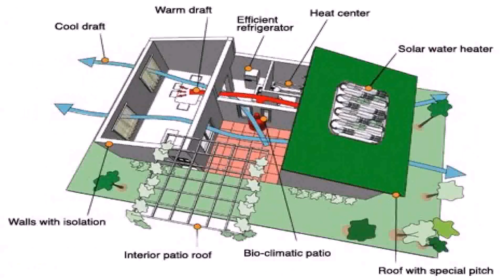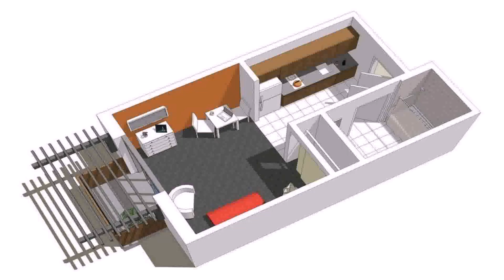Efficient Small House Floor Plans - Gif Maker DaddyGif.com (see description)